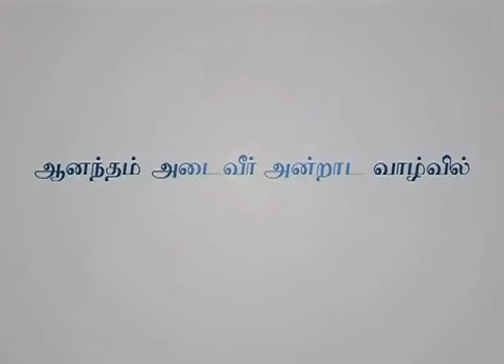பரிசுத்த குணத்தை வளர்த்துக்கொள்ளுதல் - Developing Godly Character Part 6 - Joyce Meyer